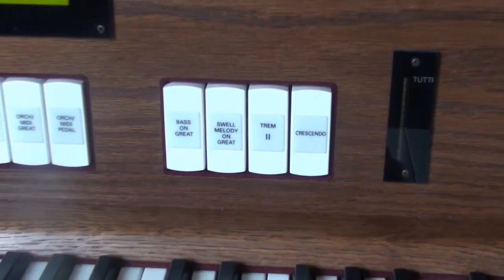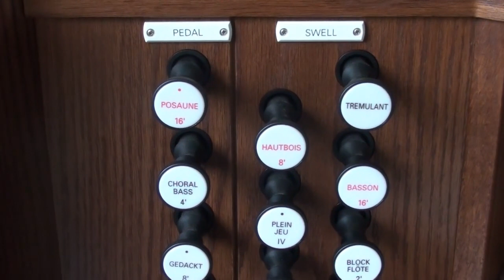A Visit To Terrace Road Presbyterian Church - The Organ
Today I visit Terrace Road Presbyterian Church in Swansea to play this Organ which is Rodgers - Not bad too here I show you around the Organ Stops ect before moving on to the videos.

Thanks To Leighton Reeves the Elder for a friendly welcome today.

Cheers
Rob